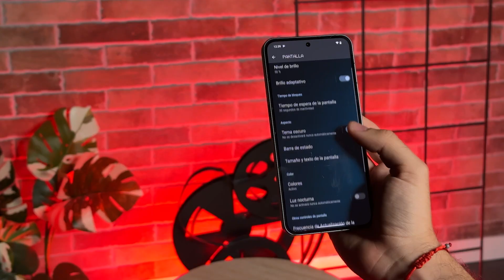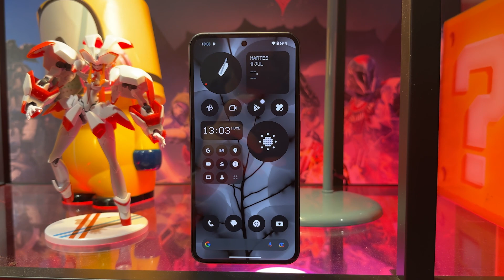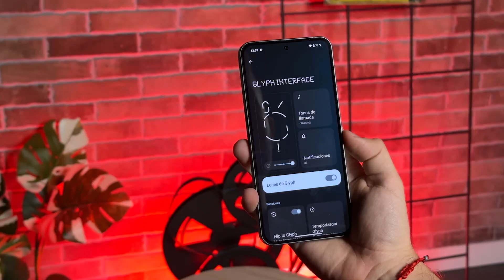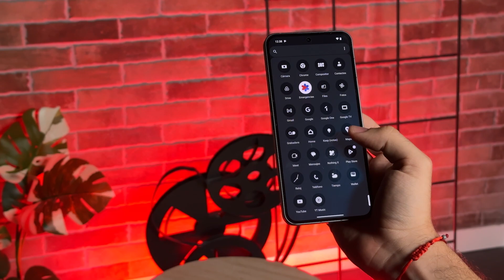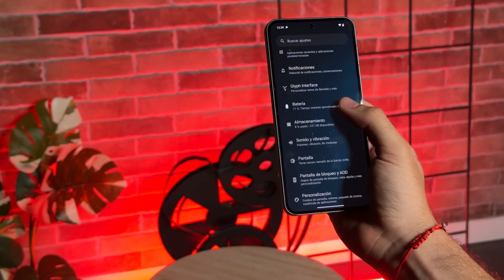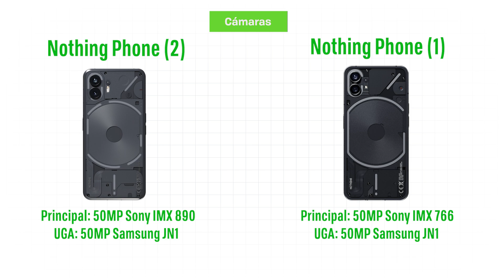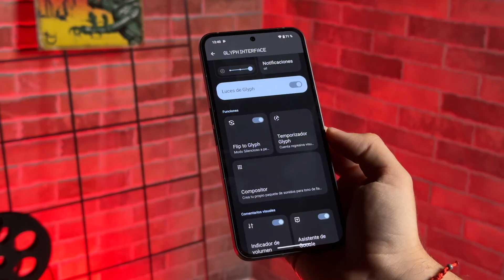NOTHING PHONE (2) VS NOTHING PHONE (1): Sube de nivel y de PRECIO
Ponemos cara a cara al recién presentado Nothing Phone (2) contra su antecesor. Dos móviles que pueden estar más cerca de lo que puedes pensar en cuanto a potencial. Si te quedas a ver la comparativa, descubrirás qué tienen en común y en qué difieren.

Este contenido es una colaboración y patrocinio entre Xataka y la marca, pero no hay pacto sobre el guion ni la selección de los temas